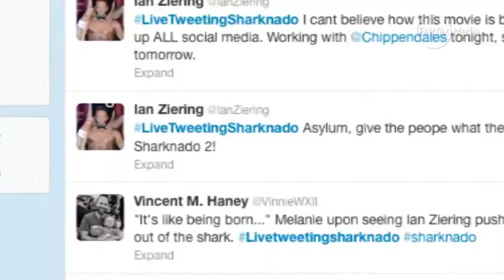Sharknado teaches Hollywood cruel lesson